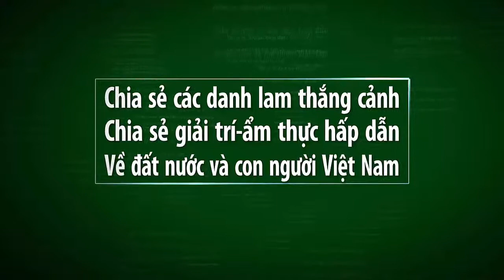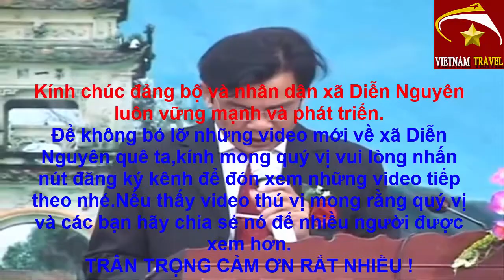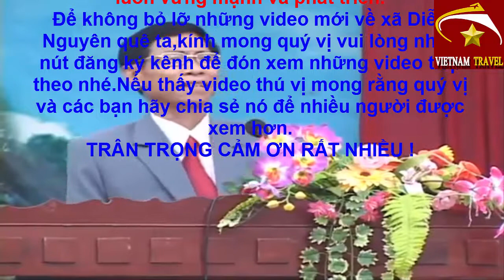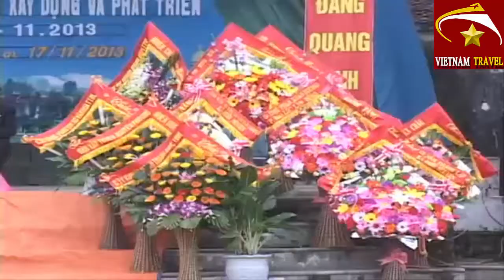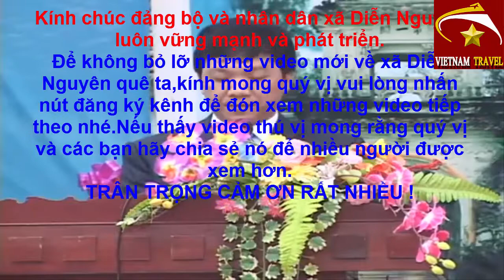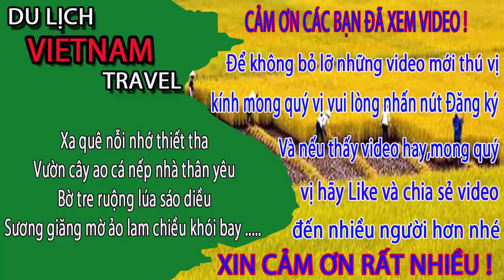Vietnam travel-LỊCH SỬ VÀ PHÁT TRIỂN CỦA XÃ DIỄN NGUYÊN tập6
Video này mình xin giới thiệu đến quý vị và các bạn về xã Diễn nguyên qua 60 năm xây xây dựng và phát triển.Kính mời bà con cô bác cùng xem video để hiểu thêm về con người và đất xã Diễn nguyên,Huyện Diễn châu,Tỉnh Nghệ an nhé.